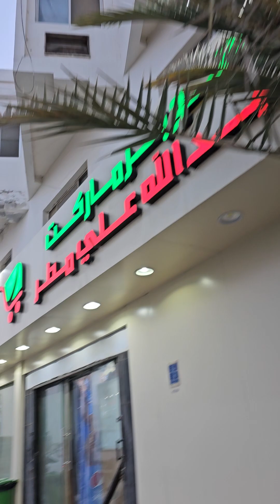Pasyal tayo sa bakala, mini store in Qatar